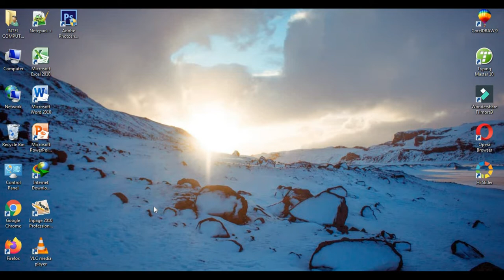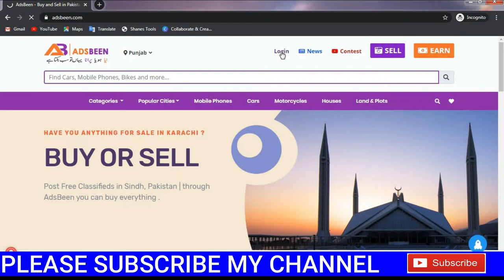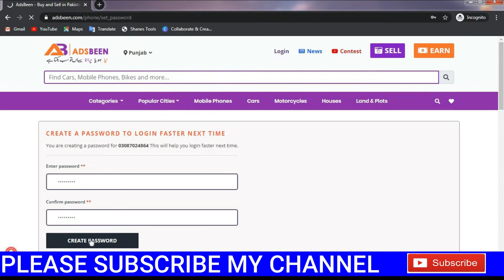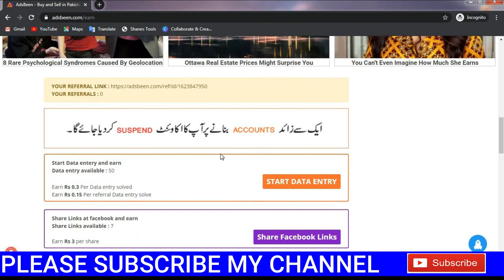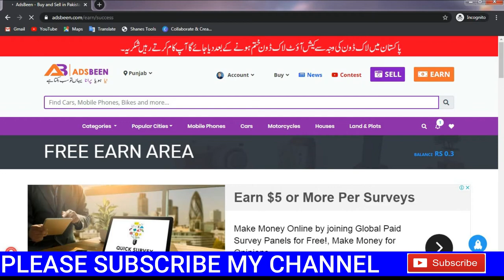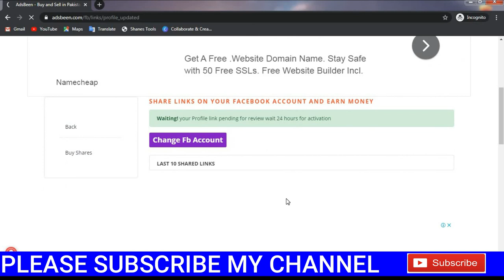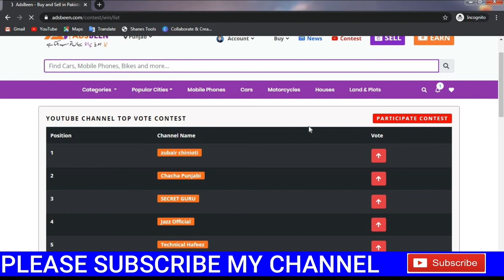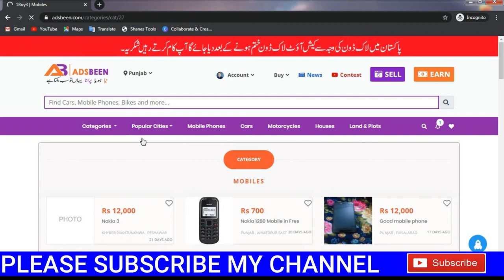Earn Money Online | Simple Copy Paste || Earn Money With Adsbeen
Asslam.O.Alaikum!
In this video, I'm going to show you earn money online simple copy paste work from home and earn $5 daily

My Blogger Website Address.

My Fiverr Gigs:
1: I will build full website using html css bootstrap JavaScript.
2:I will build a fully responsive website using HTML CSS and JavaScript.
3: I will create a website using HTML 5 CSS 3.